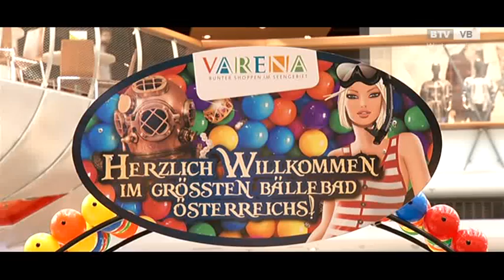6 Jahre VARENA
Am 25. August 2010 eröffnete die VARENA als neues Shopping-Center in Vöcklabruck. Seit mehr als einem halben Jahrzehnt bereichert nun die VARENA mit ihrer bunten Vielfalt das Einkaufserlebnis im Salzkammergut und bietet ihren BesucherInnen neben einem vielfältigen Angebot an Fashion, Lifestyle, Technik und ausgewählter Gastronomie ein breites Spektrum an kulinarischen, kulturellen, sozialen und einzigartigen Events.

Die VARENA zu einem Schauplatz der Lebensfreude zu machen, hat sich das Center-Team von Anfang an zum Ziel gesetzt. Wir legen großen Wert auf Überschaubarkeit, Persönlichkeit, Familiengerechte Angebote und Regionalität. Dadurch wird Shopping in der VARENA zu einem hochwertigen Erlebnis für die ganze Familie in einer entspannten Wohlfühlatmosphäre.
„Dafür sorgen nicht nur die qualitative Ausführung und die Aufenthaltsqualität sowie der Branchenmix, sondern auch die persönliche Note die die Kunden im Haus spüren.“ resümiert  Center-Manager Thomas Krötzl.

INNOVATION & NACHHALTIGKEIT

VARENA konnte im Rahmen der internationalen Nachhaltigkeitszertifizierung 2016 einen absoluten Top-Wert erreichen, ist Green-Building-Vorreiter und zählt zu den höchst bewerteten Retail-Bestandsgebäuden in Österreich. Das Center hat bei einer Re-Zertifizierung nach BREEAM®AT sein hervorragendes Ergebnis von 2013 nochmals getoppt: Die VARENA erhielt die Bewertung „exzellent“ – sowohl für die Betriebsführung als auch für die Gebäudeperformance. Damit gehört VARENA zu den Top 3 BREEAM®AT-bestandzertifizierten Gebäuden in ganz Österreich und hat die derzeit beste Bewertung für Bestandsgebäude im Sektor Retail im gesamten deutschsprachigen Raum erreicht.

Wesentlich ist auch die Erweiterung der Energie-Tankstelle um sechs zusätzliche gratis Ladestationen sowie zwei kostenpflichtigen Schnell-Ladestationen.
Als erstes Shopping-Center Österreichs veranstaltete VARENA ein Streetfood-Market-Festival, an dem über 40 Food-Artists rund 15.500 Besuchern ihre Spezialitäten kredenzten.
2016 eröffnet neben dem ersten cocooni-Shop Österreichs auch eine Zillertaler Trachtenwelt, die das vielfältige Shopangebot des Hauses perfekt abrundet.

Als Highlight gilt der Auftritt des Newcomers Thorsteinn Einarsson, welcher anschließend eine Autogrammstunde gibt!

Videoproduktion: BTV Vöcklabruck
Bericht: Neda Milunovic
Kamera: Karl Heinz Seiringer
Schnitt: Brigitte Vallodoro